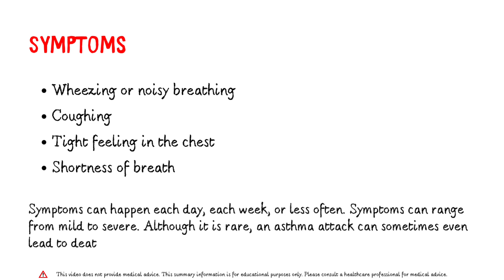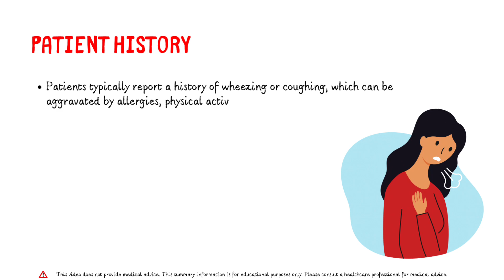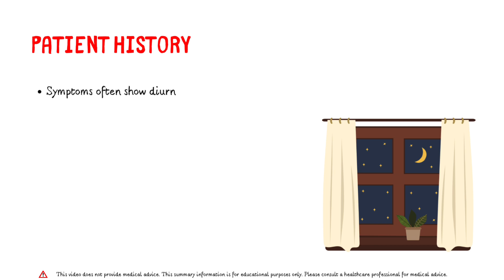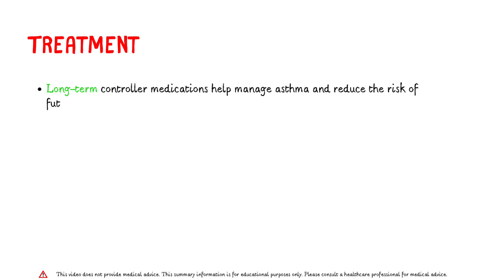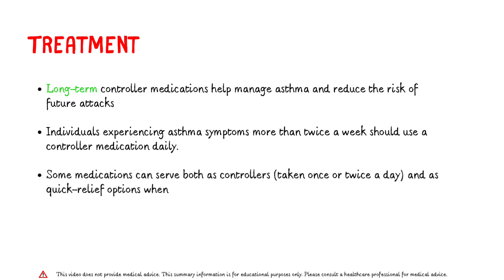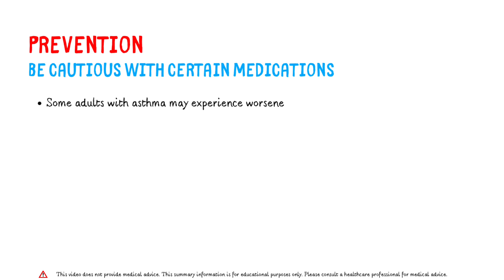Asthma - Overview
Asthma is a common disease and has a range of severity, from a very mild, occasional wheeze to acute, life-threatening airway closure. It usually presents in childhood and is associated with other features of atopy, such as eczema and hayfever.

00:00 Opening
00:05 Introduction
00:22 Symptoms
00:43 Pathophysiology
01:11 Patient history
01:44 Treatment
03:04 Prevention